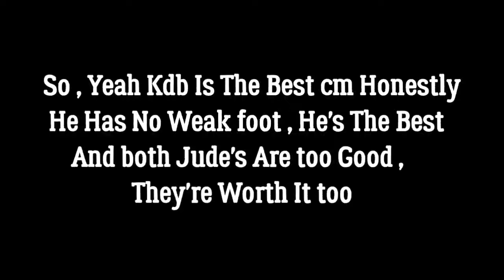BEST TOTY CM? IS IT KDB? OR BELLINGHAM? TOTY CM BATTLE! FC MOBILE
New Toty Event • Bellingham's Vs Kevin De Bruyne  • Fc Mobile☄️💗

         🌟💫TAGS🌟💫:

soccer skills
Heroes In Ea fc
Cristiano Ronaldo
soccer
how to sell players in Ea Fc
how to get coins in Ea Fc
soccer skills tutorial
Fifa mobile
Ea fc BEST TEAM UPGRADE
Ea fc Mobile GAMEPLAY
Ea Fc WALKTHROUGH
How To Get Fifa points in Ea Fc
BEST COIN MAKING TRICK Ea FC Mobile
BEST EVENT OF Ea FC Mobile
RONALDO All GOALS
BEST PLAYERS IN Ea Fc Mobile
TEAM UPGRADE IN ea fc mobile
BEST ST Of ea fc
BEST CM of ea fc mobile
BEST LW of Ea FC Mobile
BEST RW of Ea fc mobile
BEST CB of Ea fc
best icon of ea fc
team of the season
team of the season Ea fc
Ea Fc ucl
tots ea fc
RULEBREAKERS Event fc mobile
Ucl group stage ea fc
ea fc new event ucl
ea fc next event
team of the year event ea fc
ucl event in ea fc